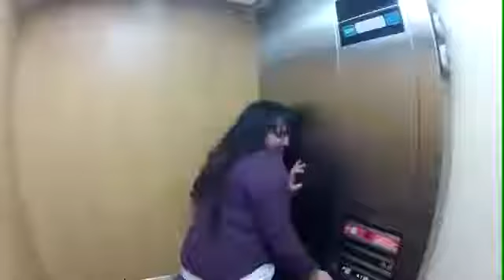Extremely Scary Ghost Elevator Prank 2013